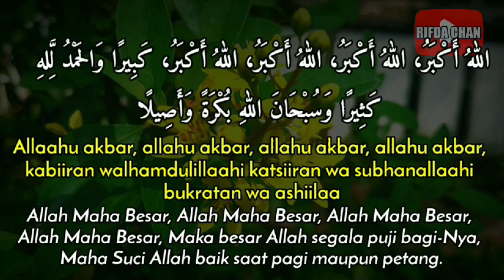DOA SA'I LARI KECIL DARI BUKIT SHAFA KE MARWAH ARAB LATIN DAN ARTINYA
Video ini adalah tentang DOA SA'I LARI KECIL DARI BUKIT SHAFA KE MARWAH ARAB LATIN DAN ARTINYA

Terima Kasih